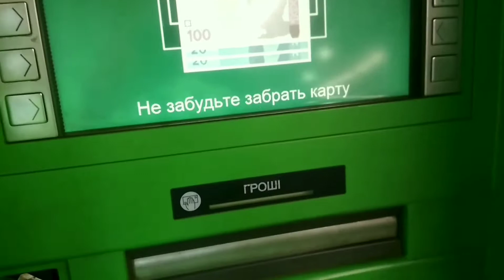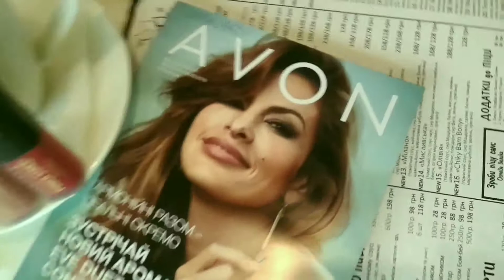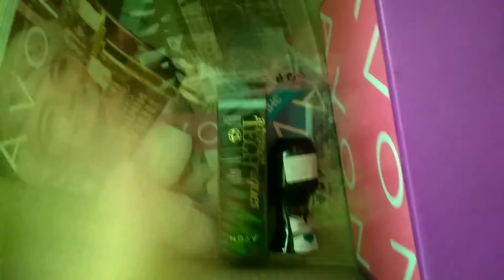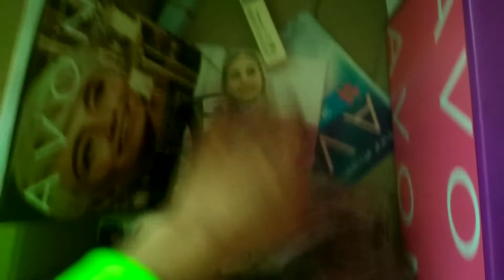Влог #3 / Ещё один день жизни менеджера / Распаковка заказа по 13 каталогу / Бьюти-встреча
🎁Инстаграм с бьюти-боксами и наборами-сюрпризами @surprise_beauty_box
🎁Инстаграм с отчётами конкурсов @angelina_giveaway